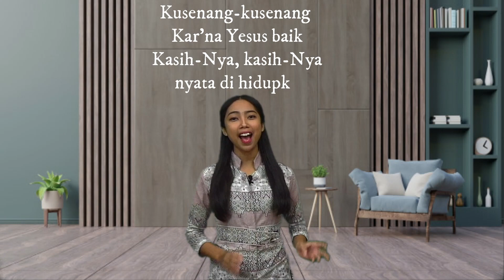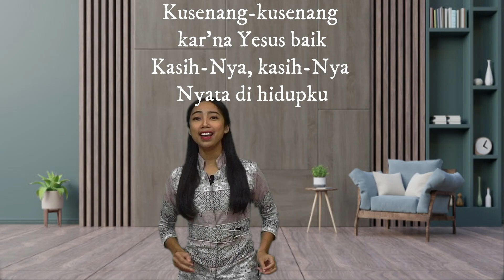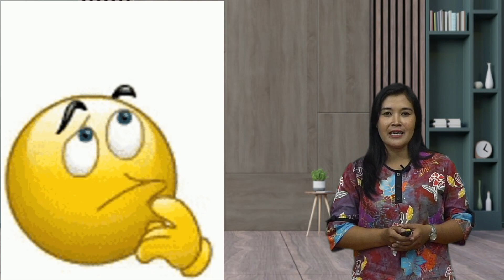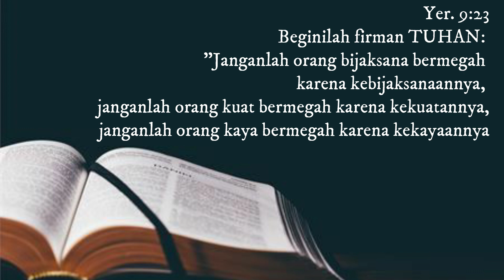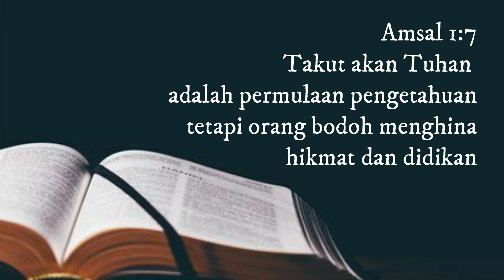Kelas 4-6 Ibadah Siswa-21Sept2020 Ajarku Mengenal-Mu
Ibadah Siswa kelas 4-6 SDKKK Surakarta